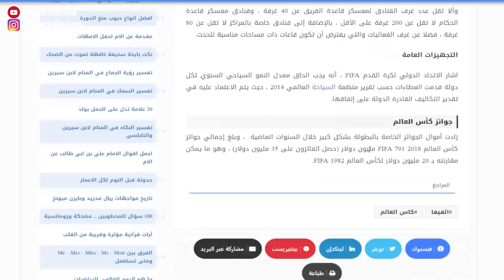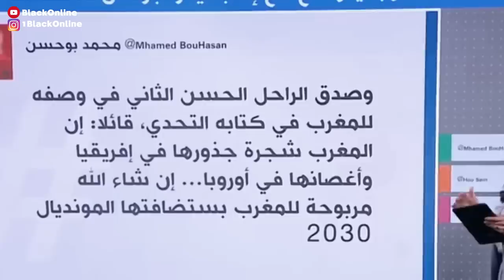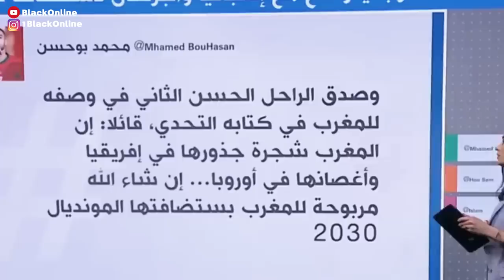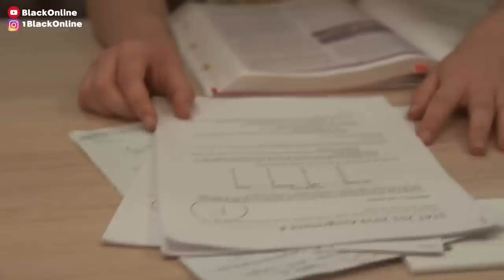ها علاش المغرب هو لي غادي يستاضف كأس العالم 2030 🚨😱